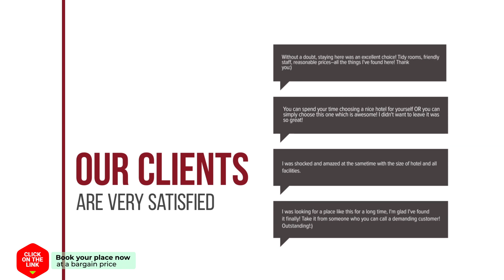Antonis House hotel review | Hotels in Kallirakhi | Greek Hotels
Antonis House hotel video review. Hotels in Kallirakhi, greek 3 stars hotels.